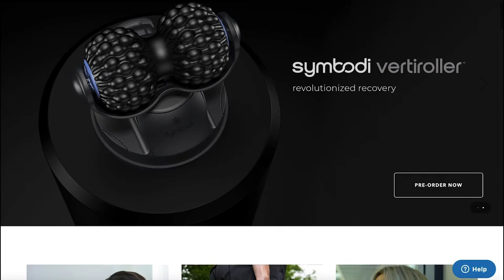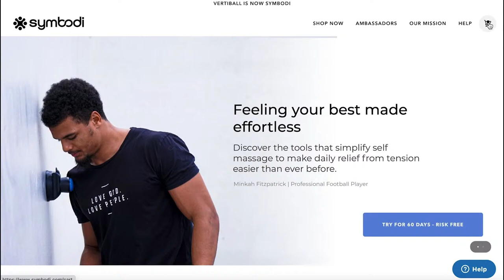Question Mark Kicks - UFC Paris: Gane vs. Tuivasa Preview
Join us live at 10:00 am EST/ 7:00 am PST this Saturday for our latest episode of Fight Night Picks' Question Mark Kicks with hosts Craig Allen (@CraigAllenFNP) and Matt Allen (@MattAllenFNP)! Set to preview and chat about UFC Paris: Gane vs. Tuivasa in a quick format, we'll be setting up the discussion and heading into the chat here on YouTube!

2022 Prediction Results:
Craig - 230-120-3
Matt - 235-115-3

2021 Prediction Results:
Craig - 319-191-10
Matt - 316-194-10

UFC Paris: Gane vs. Tuivasa

Ailin Perez vs. Stephanie Egger
Khalid Taha vs. Cristian Quinonez
Benoit Saint-Denis vs. Gabriel Miranda
Nassourdine Imavov vs. Joaquin Buckley
Fares Ziam vs. Michal Figlak
Dustin Stoltzfus vs. Abusupiyan Magomedov
Charles Jourdain vs. Nathaniel Wood
William Gomis vs. Jarno Errens
John Makdessi vs. Nasrat Haqparast
Alessio Di Chirico vs. Roman Kopylov
Robert Whittaker vs. Marvin Vettori
Ciryl Gane vs. Tai Tuivasa

Symbodi helps keep hosts Craig and Matt Allen ready to go for our day-to-day activities, as its the only mountable, portable muscle massager that can stick onto any smooth surface thanks to your industrial-strength suction cup. It can support over 100 lbs of pressure so you can really get deep into knots and increases range of motion, flexibility and athletic performance while decreasing muscle pain. and use the promo code "FNP" to save 10% off your order!